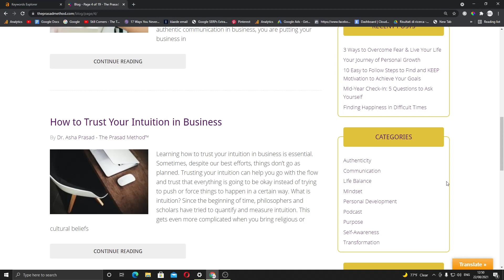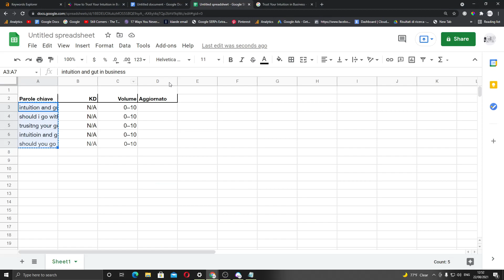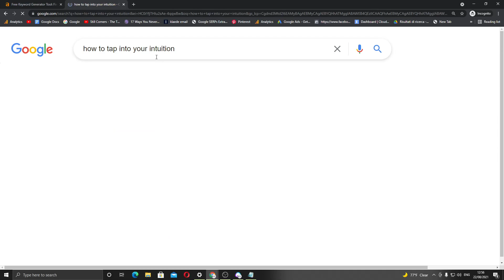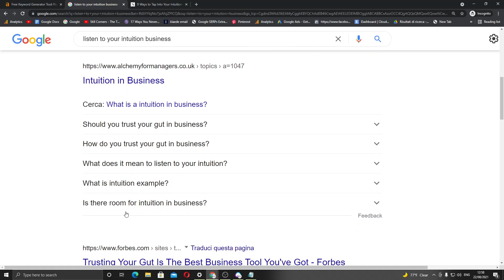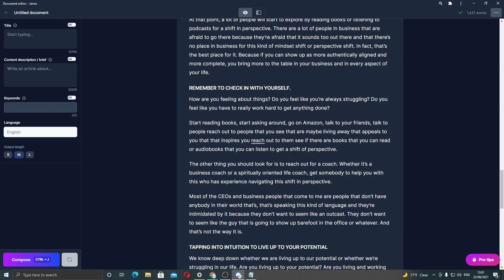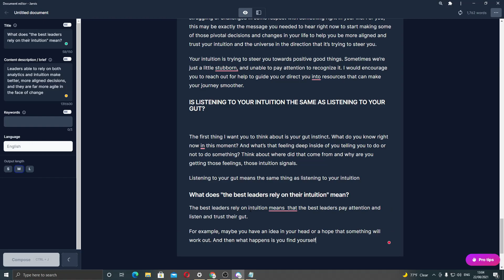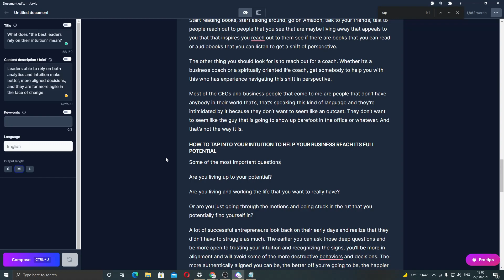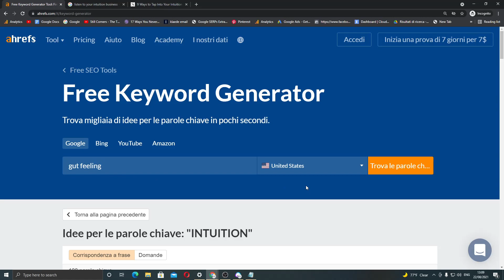Full Organic SEO Keyword Research Tutorial - Best FREE Tool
Today I'm giving away the forbidden fruit of SEO, which normally people charge thousands of dollars to teach you or to implement on your website

Sick of overpaying for SEO content? Want to create it yourself but you're not sure how?

You can use the methods I show in this video to quickly create your own content which will rank on google

This knowledge has taken me 6 years to master, and I'm giving it away in a 19-minute video

You get 10k free words and 5 days to test the tool out - Jarvis is the tool I'm using in the video to write, not sure I mentioned it (it's not necessary for this method!)

You can make Jarvis pay for itself by offering any of the services I talk about in my playlist for how to make money with AI writers in 2021:

Hamish

Peace

0:00 Intro
0:18 My set up to write blog posts using Jarvis and Ahrefs keyword research for free
0:35 How to start - Find the main keyword using Google
0:47 As you can see, this gives me a keyword variation that doesn't appear in the original article
1:15 How to use Ahrefs Keyword Generator FOR FREE (no email, no signup, nothing)
2:15 Add the keywords you find to the article as keyword variations
2:34 Copy them into a notepad ( you can use google sheets to do this easily )
2:54 You also have to use your own logic and knowledge for this
3:38 What is an answer target and why are they important (featured snippets)
4:13 Use logical keyword variants to find keywords
5:17 This is an example of an answer target - keyword snippet - You can take this with some fresh content
5:46 The best way to check relevancy is to google something - you're not doing SEO correctly if you don't use google
8:45 How to see the current rankings of the blog using Google Search Console to see which keywords you can optimize for
14:41 Check if you have the keyword already, if it's mentioned but not optimized, optimize it